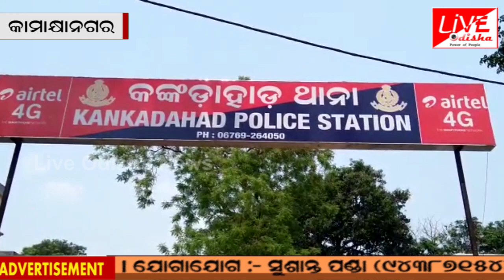KAMAKHYANAGAR : ବାପାକୁ ପଥରରେ ଛେଚିଲା ପୁଅ